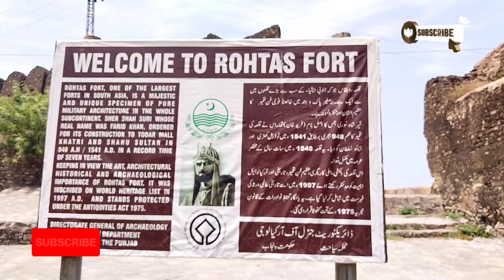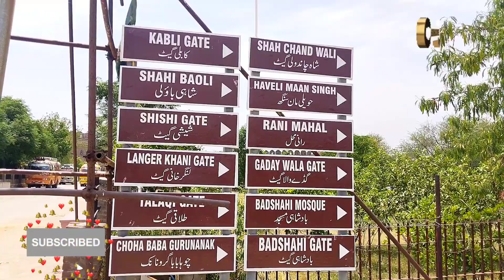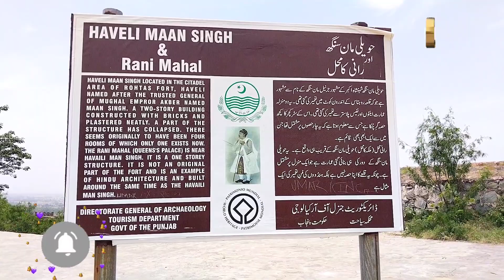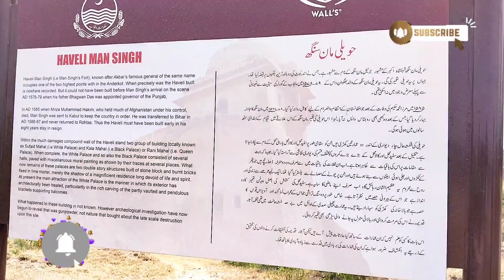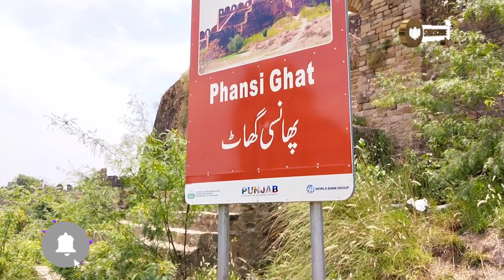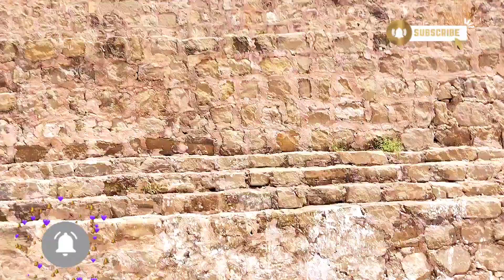Qila rohtas || قلعہ روہتاس